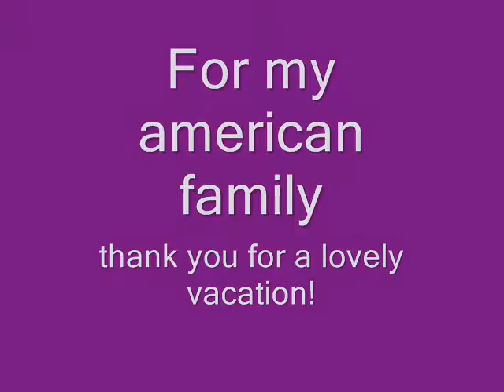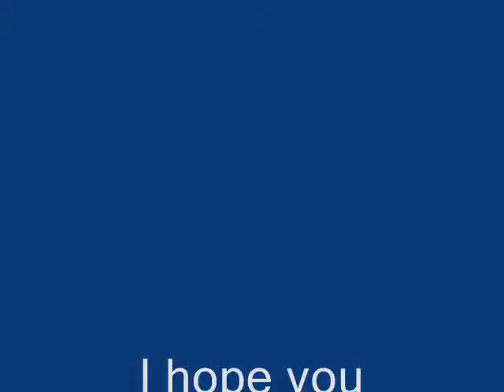For my American family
Thank you for a lovely vacation!

This video contains pictures and videoclips from my trip to visit my family upstate :'3 ...